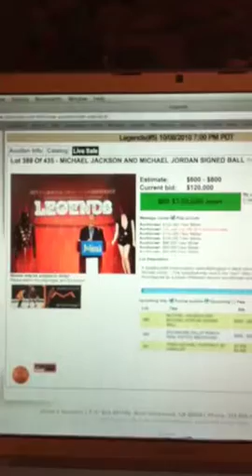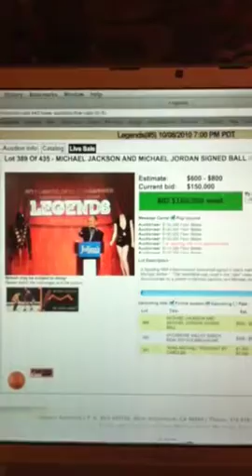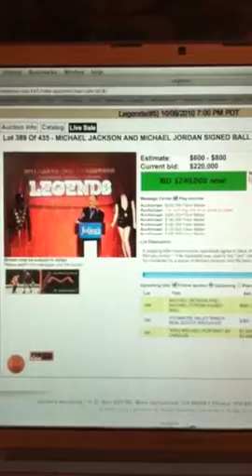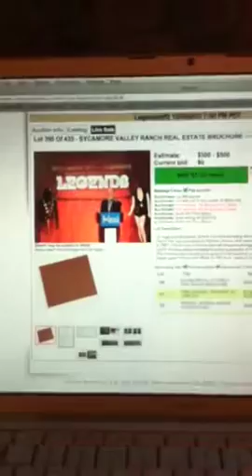The two MJ's signed b-ball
Michael Jackson and Michael Jordan signed basketball from the Jam video goes for $245,000 at auction. which actually ends up at $294,000 with the buyer's fees. Crazy!